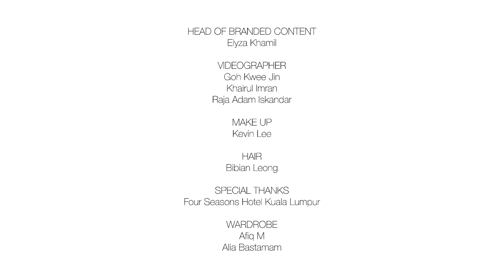The Love Story of Alicia & Farzan